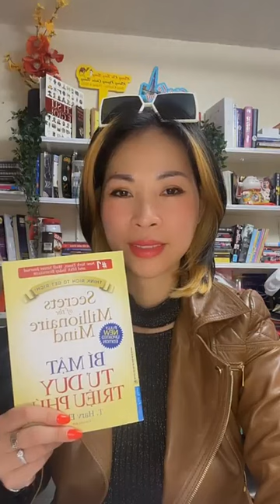NGÀY 5: BÍ MẬT TƯ DUY TRIỆU PHÚ